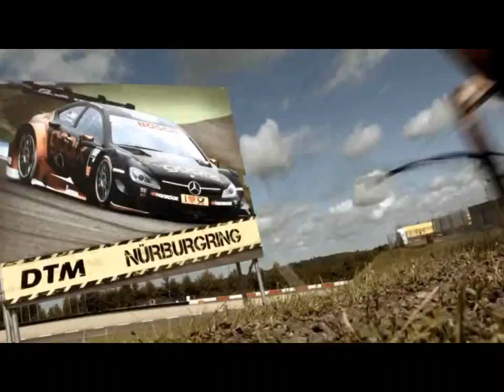alarm fur cobra 11 New Divide